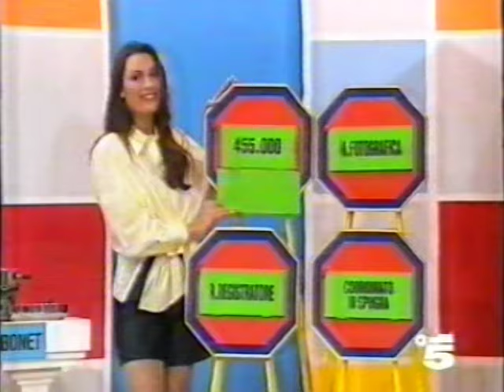AlexCialdo ok il prezzo è sbagliato (convertito)